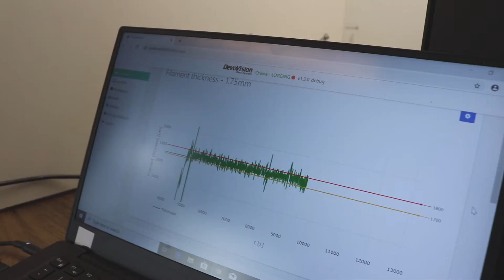How to make PEEK Filament - Part 3, Finetuning and Spooling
In this video series, Louis and Timo will show the example of how to do a material test, where they apply the methodology of the video 'Getting Started With a Material Test'
This time with the material PEEK, which is a high-performance polymer, and also one of the more difficult ones to process. Multiple preparation steps have to be taken, as well as some warnings to take into account. Perhaps you will find useful information here, which you can implement in your own extrusion project.

Are you left with any unanswered questions? Don't worry, that's why we're here!

00:00 Introduction
00:28 Making Adjustments
06:50 Finetuning
12:24 Spooling
16:08 Ending the process properly